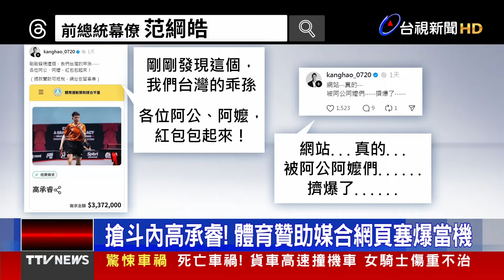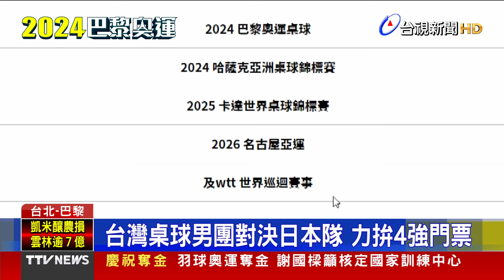讚！中華隊桌球女團 直落三拍落澳洲挺進8強【發燒話題】-20240806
(00:00)讚！中華隊桌球女團 直落三拍落澳洲挺進8強
(01:55)搶斗內高承睿！ 體育贊助媒合網頁塞爆當機
(04:10)離譜銀樓老闆娘 私吞客人93萬金飾落跑
(05:58)搭計程車 主管給小費500、下屬討回掀議